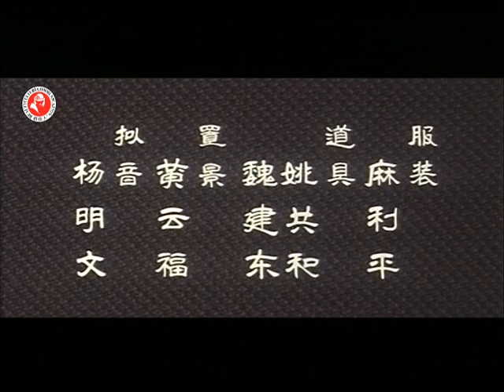【俏佳人老电影】锅碗瓢盆交响曲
导演: 滕文骥
主演: 孙淳 / 殷亭如 / 陈烨 / 翟俊杰 / 常蓝天
剧情简介：春城饭店是个让人头疼的烂摊子，饮食公司的领导决定让牛宏（孙淳 饰）去春城当经理，在姐姐牛华（陈烨 饰）的鼓励下，牛宏走马上任。在牛宏的领导下，饭店扭亏为盈，破天荒发了奖金，为争奖金孙连香（邱渝贞 饰）和崔芬（童燕 饰）吵得不可开交，牛宏扣发了她俩的奖金，邱二宝（孙敏 饰）也因违纪被罚。对刘俊英（殷亭如 饰）一直有好感的牛宏想请她为饭店画幅璧画，刘答应了。当他知道刘有男朋友且马上要结婚时，心里很不是滋味，婚礼当天，战胜理智的牛宏亲自掌勺做莱并给新人敬酒。春城的火爆另公司内部人眼红，状告他有经济问题的材料上了领导办公桌，他跟领导据理力争，却被当场撤职，他顿感无奈和迷茫.